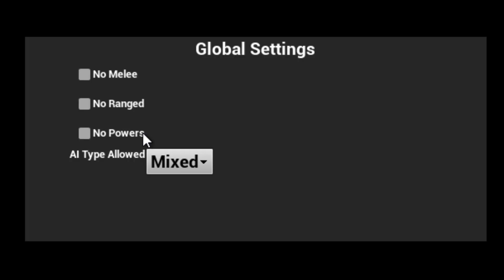Update 6.2 Trailer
Blinding Blade is an multiplayer indie game with that allows players to use precision and finesse to defeat opponents.

Take manual control of your blade to execute precision attacks, feints and perfectly timed blocks.

This video was shot during of Blinding Blade's 6.1.0 Alpha State.

Interested in checking out the latest build or chatting with the Devs?